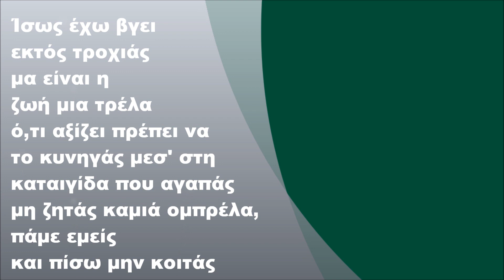Χρήστος Δάντης - Εκτός τροχιάς, Στίχοι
Χρήστος Δάντης - Εκτός τροχιάς (2008) (FULL HD)
Στίχοι: Ελεάνα Βραχάλη
Μουσική: Χρήστος Δάντης

Στίχοι:

Όσο μεγαλώνω τρέμω, μήπως πήρα λάθος τρένο
μήπως στο γκρεμό πηγαίνω μ' ένα εξπρές του λάθους
όσο με γνωρίζω μοιάζω μ' όποιον καθρέπτη σπάζω
όσο αγαπώ τρομάζω στις στροφές του πάθους

Ίσως έχω βγει εκτός τροχιάς μα είναι η ζωή μια τρέλα
ό,τι αξίζει πρέπει να το κυνηγάς μεσ' στη καταιγίδα που αγαπάς
μη ζητάς καμιά ομπρέλα, πάμε εμείς και πίσω μην κοιτάς

Μπήκα με μεγάλο τραύμα λίστα αναμονής στο θαύμα
σού ζητάω ένα πράγμα, να μη με προδώσεις
είμαι ένας δραπέτης φως μου, από την ψευτιά του κόσμου
γίνε ο προορισμός μου αν θες να με σώσεις